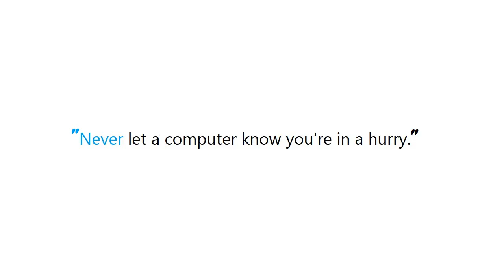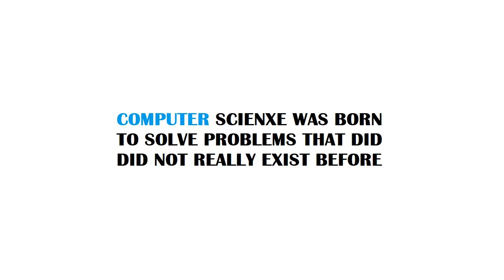PYTHON : Python UTC datetime object's ISO format doesn't include Z (Zulu or Zero offset)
Guide : [ PYTHON : Python UTC datetime object's ISO format doesn't include Z (Zulu or Zero offset) ]